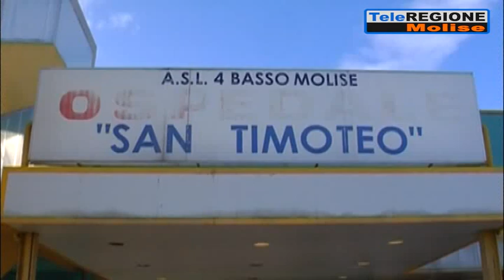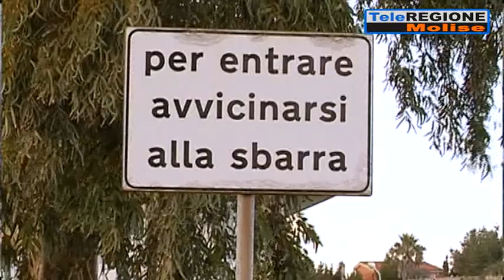Greco (M5S): Florenzano ha fallito, deve dimettersi - 06/08/2021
Servizi TG | Greco (M5S): Florenzano ha fallito, deve dimettersi | 6/8/2021